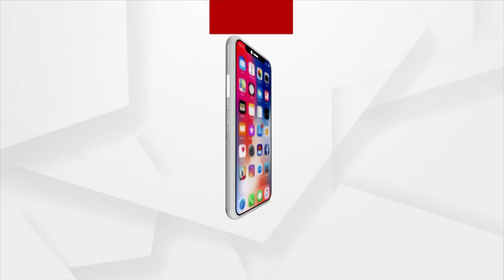BJP National President JP Nadda To Visit Kalahandi On June 22 To Celebrate 9 Years Of Modi Govt